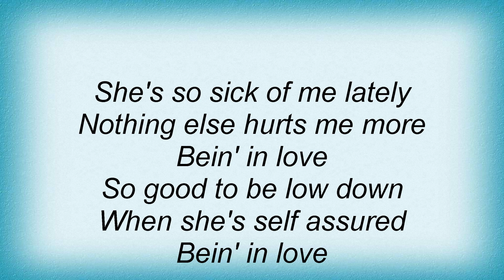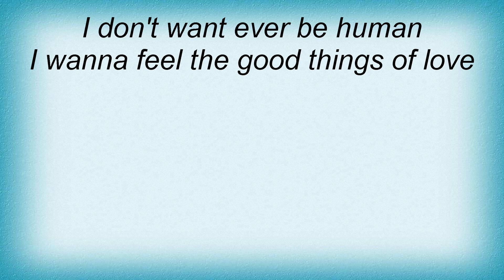T.S.O.L. - Being In Love Lyrics